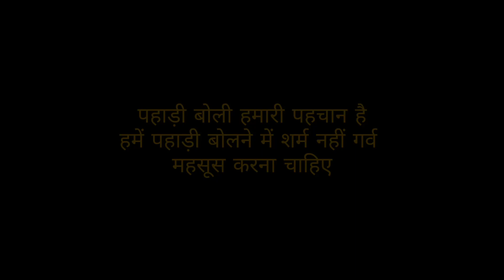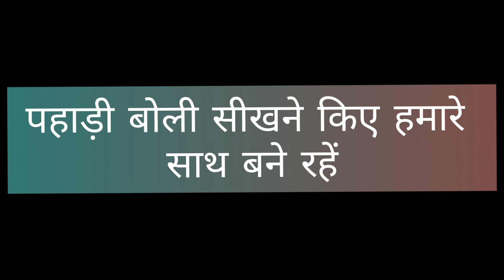पहाड़ी बोल || Pahadi Bol || Trailer || how to learn pahadi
नमस्कार मित्रों
आज हम एक छोटी सी सीरीज के माध्यम से आपको कुमाऊनी बोली के कुछ शब्दों को सिखाने जा रहे हैं,

हमें अपनी स्थानीय भाषा पर गर्व होना चाहिए , हम लोगों में से बहुत सारे ऐसे लोग भी है जो इसमें शर्मन्दगी महसूस करते हैं।

आज यह भाषा इस कदर लुप्त होते जा रही है कि यूनेस्को ने कुमाऊनी को असुरक्षित भाषाओं में डाल दिया है।

इसलिए हमें अपनी स्थानीय भाषा को महत्व देना चाहिए और इसी क्रम में हम आपको पहाड़ी के कुछ शब्द का ज्ञान देने जा रहे हैं।

पूरी प्लेलिस्ट जल्द आएगी 😍❤️❤️